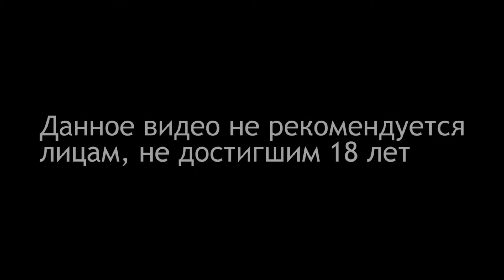Ведьмак 3: Дикая Охота #41 • Солнечный камень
Сложность (Боль и Страдания!)

Прохождение Ведьмак 3: Дикая Охота
walkthrough Ведьмак 3: Дикая Охота
Ведьмак 3: Дикая Охота  с русской озвучкой
Ведьмак 3: Дикая Охота  полностью на русском языке